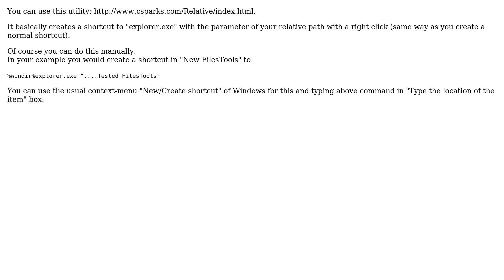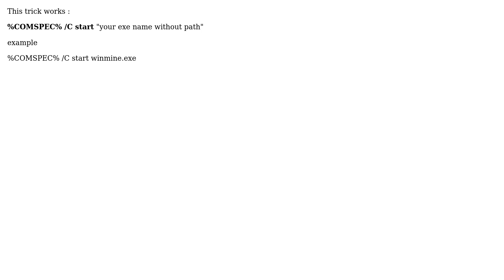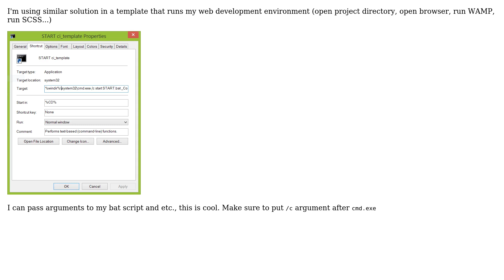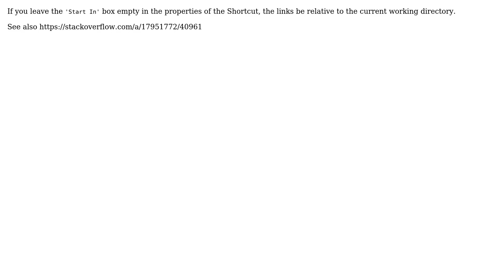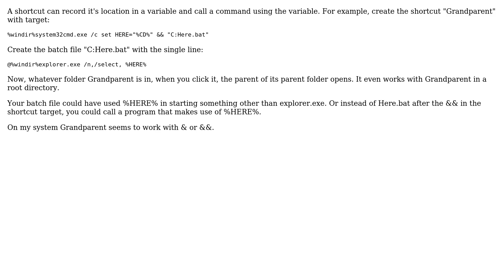Using relative paths for Windows shortcuts (8 Solutions!!)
Using relative paths for Windows shortcuts

With thanks & praise to God, and with thanks to the many people who have made this project possible! | Content (except music & images) licensed under cc by-sa 3.0 | Music | Images & others | With thanks to user Scott Chamberlain user sancho.s ReinstateMonicaCellio user Rik user mudr user Krauss user Kevin Panko user Hrvoje Golcic user gmoises user Gary Morris user Flyingfenix user fixer1234 user David d C e Freitas user Alexis PERROTTEY and the Stack Exchange Network Trademarks are property of their respective owners. You are responsible for your own actions.